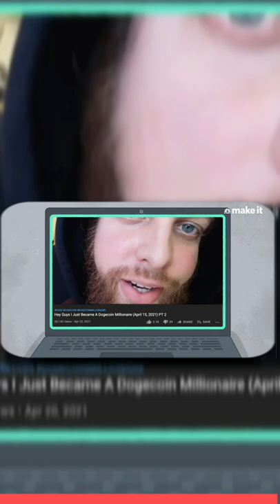Thats How Glauber Contessoto Became a crypto